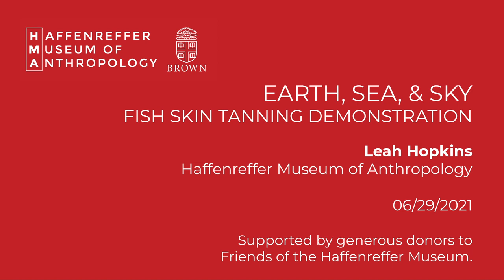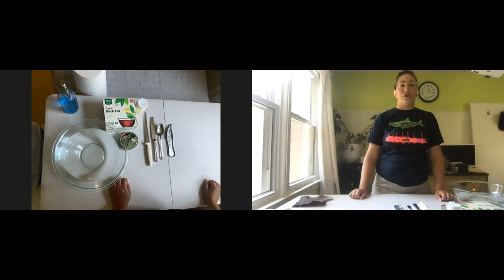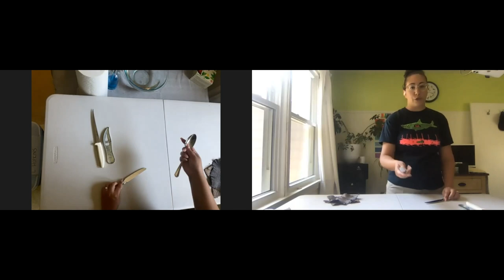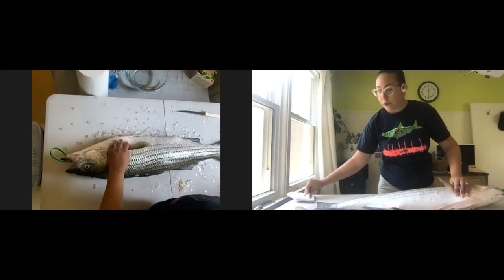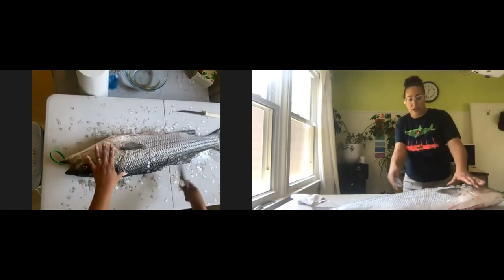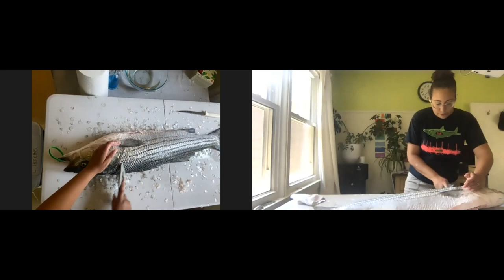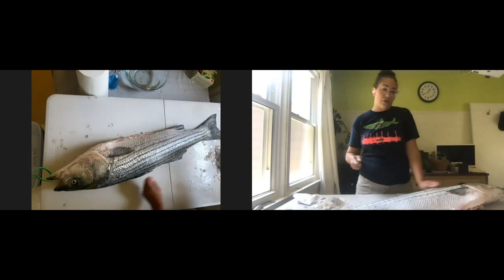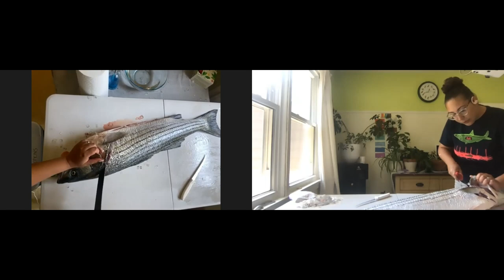Earth, Sea, & Sky | Fish Skin Tanning Demonstration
Join the Haffenreffer Museum for a summer mini-series celebrating Indigenous relationships to the realms of Earth, Sea, and Sky. Learn about contemporary Native farming practices, watch a fish skin tanning demonstration, and explore the night sky through Indigenous lenses.

Part 1: Fish Skin Tanning Demonstration
Leah Hopkins (Narragansett) demonstrates modern techniques for fish skin tanning. Learn about fishing traditions among Coastal Woodland Indigenous people, and watch live fish processing and leather making.

Fish have long been part of the spring and summertime cycles of Indigenous subsistence on the East Coast of North America. Learn about traditional Indigenous methods of fishing and processing and watch a demonstration of modern techniques of fish processing, fish skin tanning, and leather making.

Content Warning: Please note that this program includes the processing and skinning of a fish. No live animals were harmed during this program. Email the Haffenreffer Museum if you have any questions.

00:07:03 - start of fish processing (scaling)
00:19:56 - description of tanning
00:25:53 - tips for doing this on your own
00:29:19 - using fish as fertilizer
00:30:41 - removing the fish head
00:36:29 - removing the fins
00:39:43 - separating the skin
00:47:59 - scraping the skin
00:51:39 - next steps (description)
01:01:04 - importance of removing the membrane
01:04:54 - washing the skin
01:12:18 - putting the skin into the tanning solution
01:13:58 - beginning of follow up video
01:15:22 - washing
01:18:43 - drying
01:25:35 - greasing the skin

Supported by generous donors to Friends of the Haffenreffer Museum.

Brown University